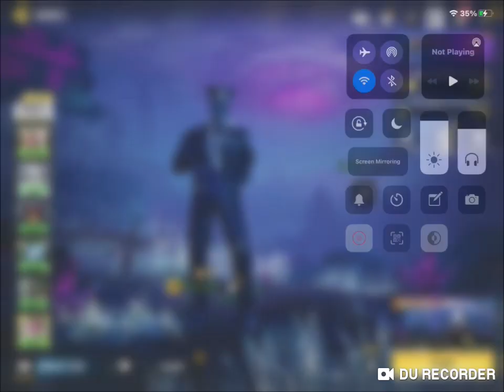CODM UNDEAD SIEGE FIRST GAME PLAY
Here's my first try of the new Call of Duty Mobile Undead Siege Event